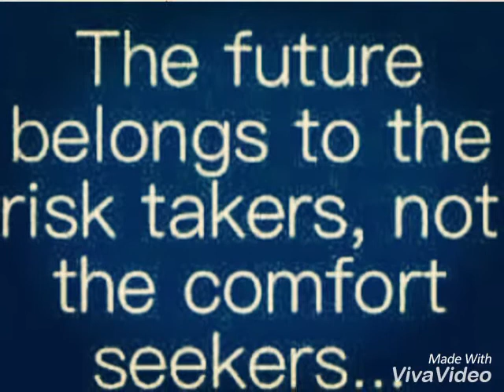Titoba Agbare re.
Titobi Agbare re by Mo Precious Gold. Feat Òpátàmèdù